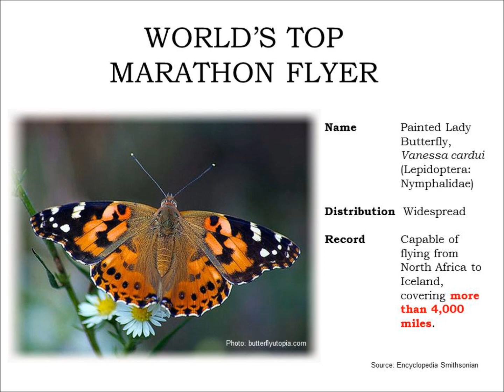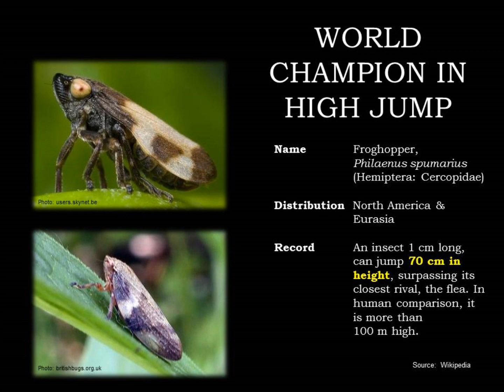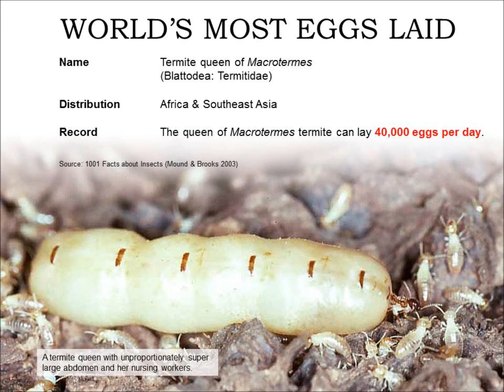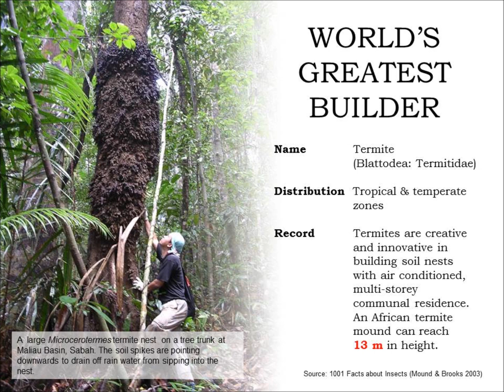Olympians of the Insect World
Showcasing some truly outstanding insects of the Olympics standard. You'll be fascinated!